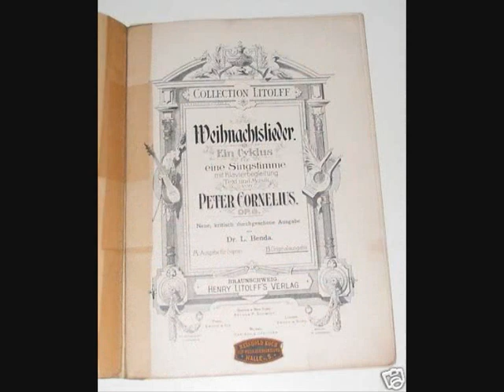Hermann Prey - Weihnachtslieder, Op. 8, No. 4 - Peter Cornelius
Peter Cornelius, Weihnachtslieder, Op. 8

No. 1: "Simeon"

Baritone: Hermann Prey
Piano: Leonard Hokanson

Recording: Deutsche Grammophon GmbH, Hamburg 1971